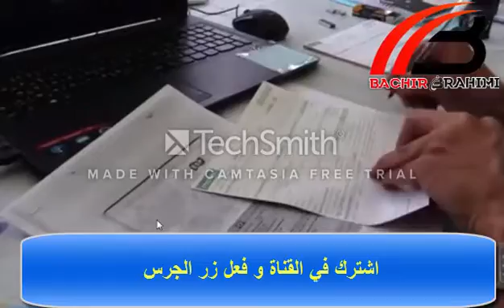اوربيات مشاركات في ألعاب البحر الابيض المتوسط يقبلن على اقتناء شريحة موبليس في وهران